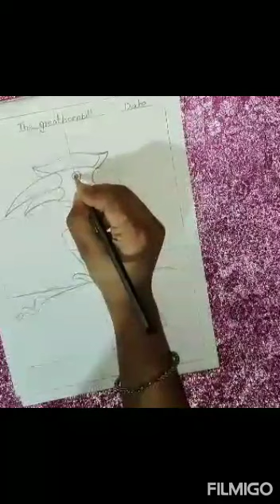A great hornbill